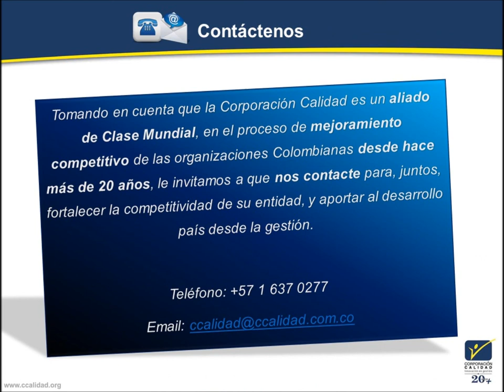Corporación Calidad 2015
Presentación de la Corporación Calidad 2015, por W. Alejandro Martínez Bernal - Director de Conocimiento, Innovación y Competitividad